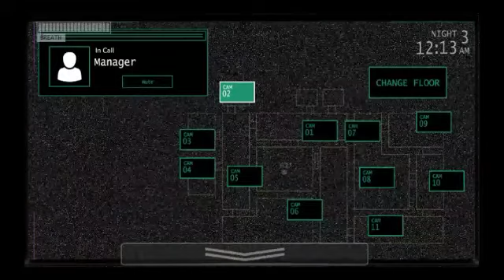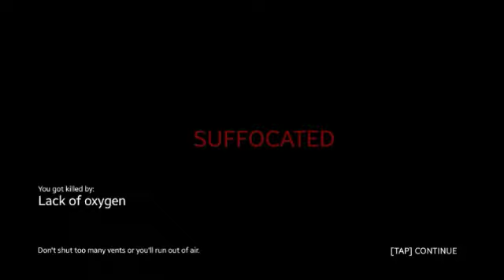Suffocated and Afraid. - Jollibees (FNaF Fan Game)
Going to die